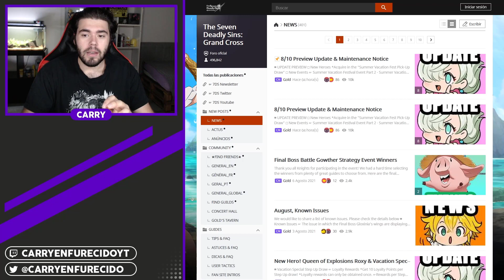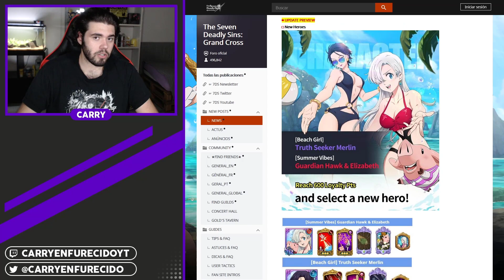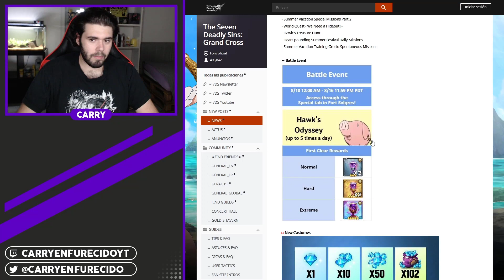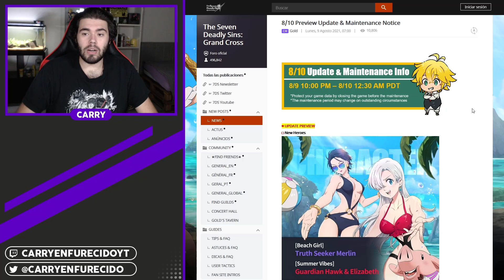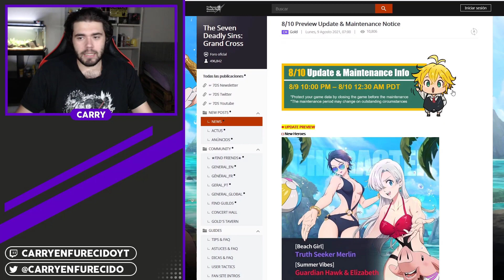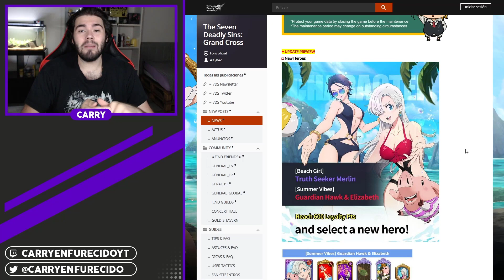¡MAS PERSONAJES DE VERANO! Nueva Merlin y Elihawk, multi gratis (Mantenimiento) | 7DS: Grand Cross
►SETUP
- Procesador: AMD Ryzen 7 5800X
- RAM: Kingston HyperX Fury Black DDR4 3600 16GB
- Placa Base: Gigabyte B550 AORUS ELITE V2
- Tarjeta Gráfica: Gigabyte GeForce RTX 3060 Ti OC 8GB

- Pantalla 1: LG 24M47VQ-P
- Pantalla 2: LG 27GN850
- Teclado: Razer BlackWidow V3
- Ratón: Logitech G402
- Micrófono: Neewer NW-800